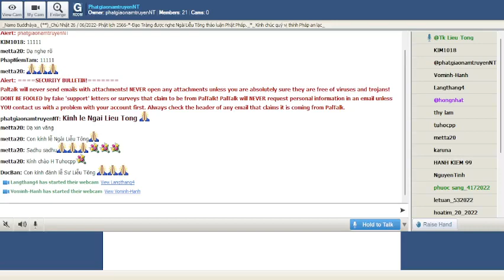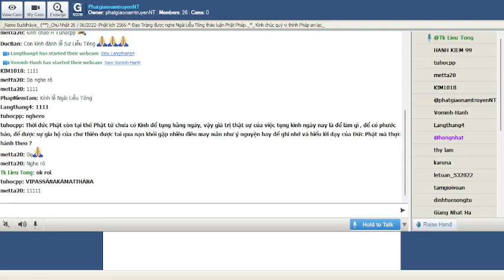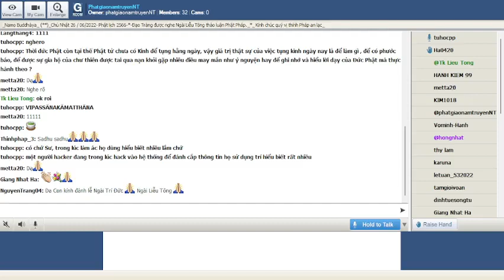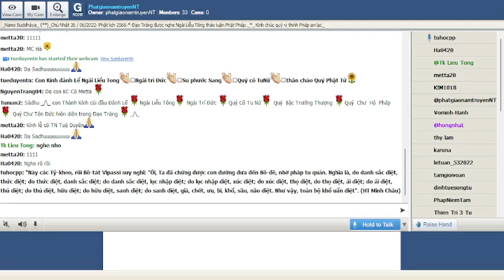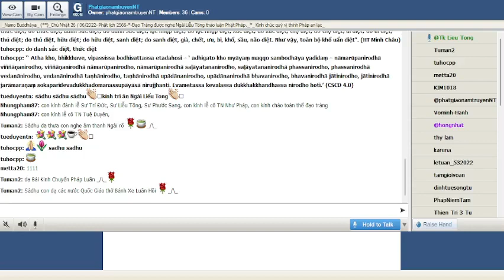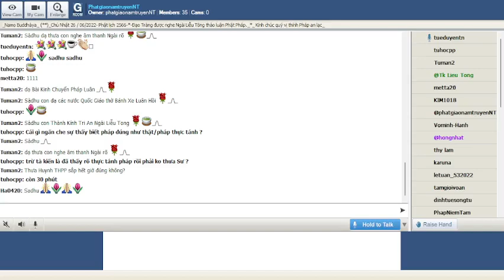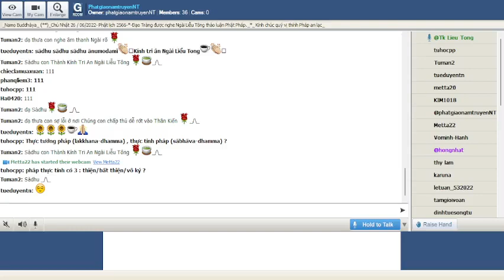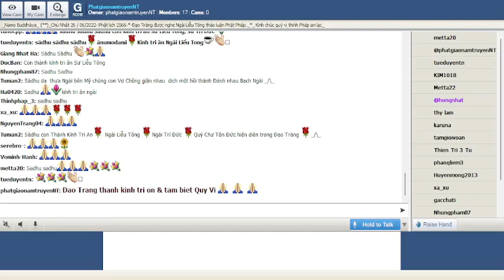PhatgiaonamtruyenNT Chủ Nhật June 26-2022. Ngài Liễu Tông Trả Lời Phật Pháp.